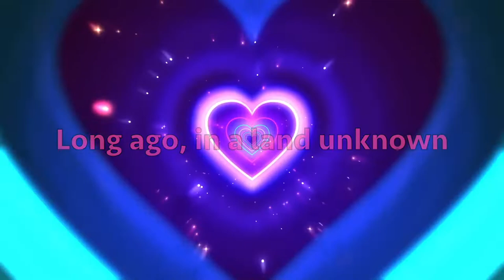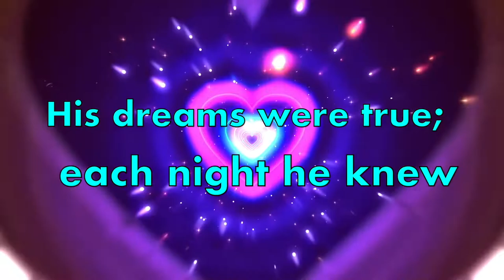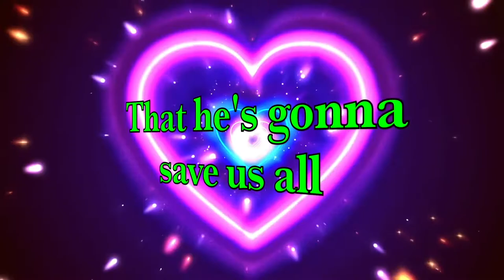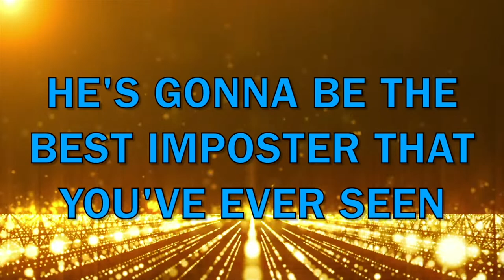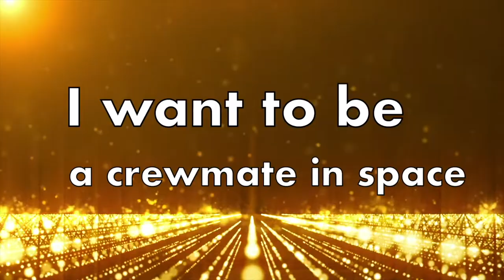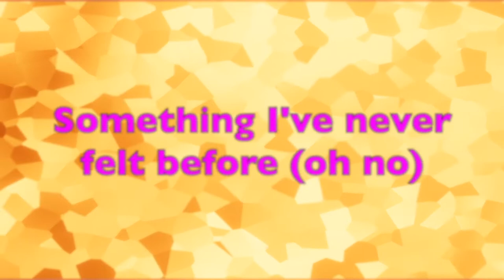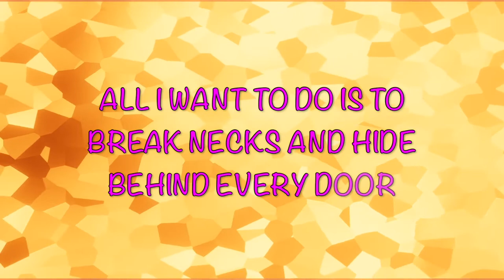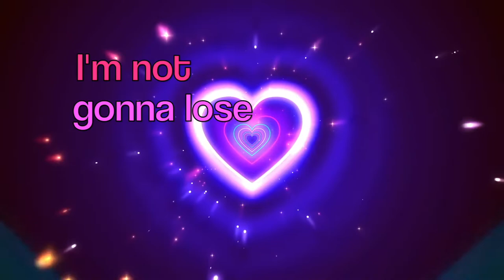"The Life of Mr. Cheese" Among Us Gametunes Song and Music Video with Lyrics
(10/09/2023 - Comments are disabled)

It has been a long time since I have done lyric videos since December, so I have decided to make one for the first anniversary of Gametunes’  publish of an Among Us music video, “The Life of Mr. Cheese”. Basically, Mr. Cheese was always destined to be the greatest impostor in the world. From when he was a little child, all the way to a conving crewmate aboard The Skeld.

Sorry I haven’t uploaded content last week - I’m almost out of ideas of what to add next!!

This is not an official lyric video, but I tried to make it similar as possible. I strictly DO NOT own this song, yet the background. For example, Mr. Cheese and Among Us game belongs to Innersloth.

I hope you had a wonderful time, I thank you for all your support and watching my content, it really brings me joy.
I’ll see you guys soon, have a good day. 👌